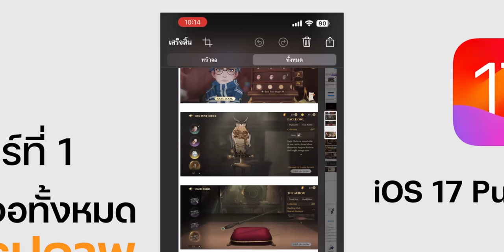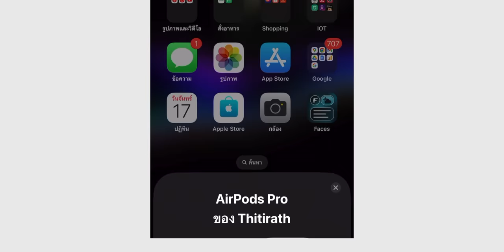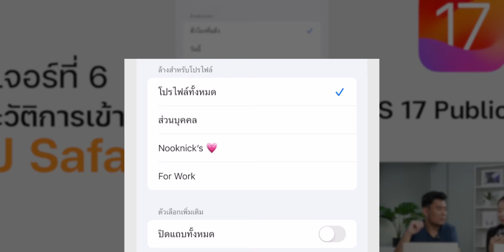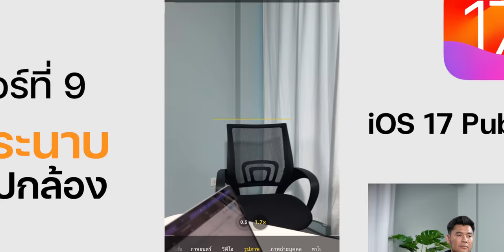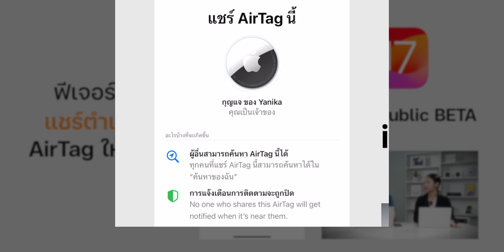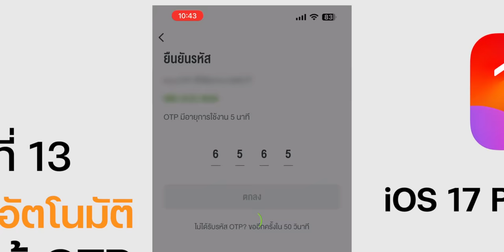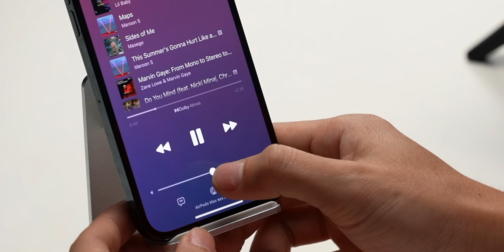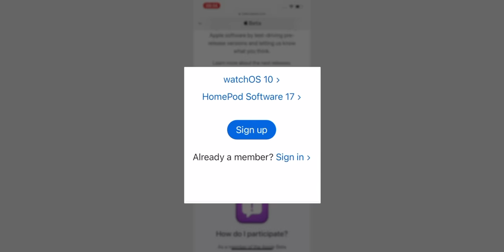รวมฟีเจอร์เล็ก iOS 17 แต่ใช้ดี ทำให้ชีวิตง่ายขึ้นเยอะ (Public Beta)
รวมฟีเจอร์ดเล็ก ๆ ใน iOS 17 เปลี่ยนแปลงเล็ก ๆ แต่ยิ่งใหญ่มาก! เพราะช่วยให้ชีวิตง่ายขึ้นเยอะ

🔴 วิธีติดตั้ง iOS 17 Public Beta เพื่อทดสอบ ง่ายมาก ใช้แค่ Apple ID

00:00 - iOS 17 ฟีเจอร์เล็ก ๆ แต่ทำให้ชีวิตง่ายขึ้นเยอะ
00:29 - แคปหน้าจอแบบยาว บันทึกเป็นรูปภาพได้
02:02 - บอกเวลาดาวน์โหลดแอป
02:59 - Ping My Watch
04:19 - หน้าต่างการชื่อมต่อ AirPods
05:35 - ปรับปรุงเมนูแก้ไขรูปภาพ
07:26 - ล้างประวัติ Safari
09:03 - ล็อกแถบส่วนตัว
10:06 - ถ้าใช้ Dual sim ตั้งริงโทนแยกได้
10:57 - ระนาบกล้อง และวิดีโอ
13:55 - Live Wallpaper
15:44 - แชร์ AirTag
16:48 - Live text ภาษาไทย ติ
18:45 - ลบรหัสยืนยันให้อัตโนมัติ
20:26 - ระยะหน้าจอ
23:14 - Crossfade ใน Apple Music24:30 - Siri พูดเป็นธรรมชาติ

เก็บตก 17 ฟีเจอร์ iOS 17 ที่น่าสนใจ | EP.1

เก็บตก 20 ฟีเจอร์ iOS 17 ที่น่าสนใจ | EP.2

เก็บตก 17 ฟีเจอร์ iOS 17 ที่น่าสนใจ | EP.3